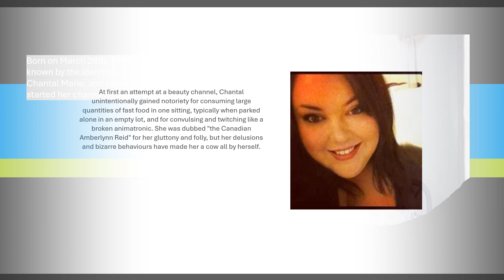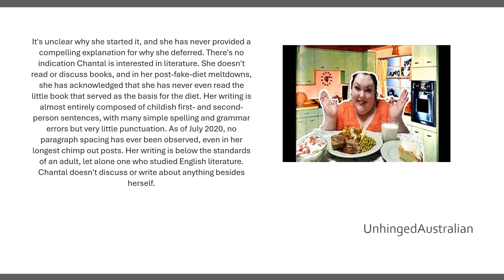Who is Chantal Marie Sarault aka Foodie Beauty?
Do you know the real Chantal Marie? come with me as we take a look back at how Chantal became who she is today.